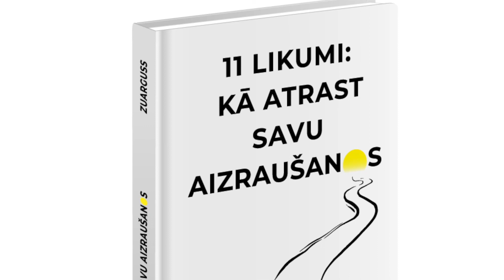#007 Inese Vaivare - Kā dot vairāk brīvības cilvēkiem. Innovating Humanity. Zuarguss.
Kā dodot vairāk brīvības cilvēkiem, sabiedrībai var atvērt sabiedrības spēku radošumā, attīstībā. Inese Vaivare, Zuarguss. Innovating Humanity.